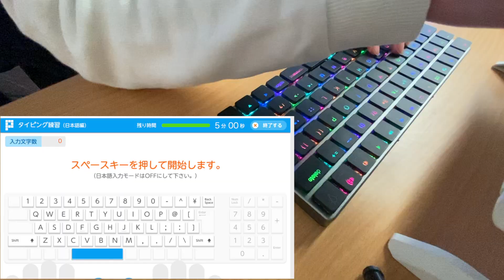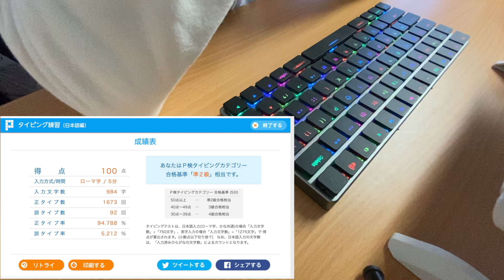ブラインドタッチの練習方法！このコツを覚えて練習すれば誰でもできる！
○今回の結果
ブラインドタッチの練習方法を紹介しました。僕もこの方法でできるようになったのでいい方法かと思います。

普段、おもしろ系と役立つ系の2つを発信しています。
諦めなければ夢は叶います